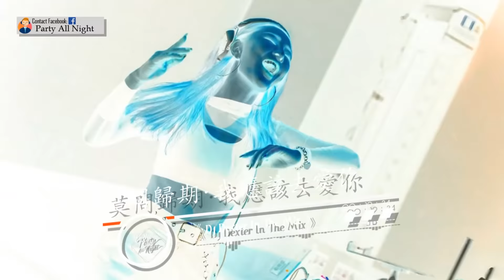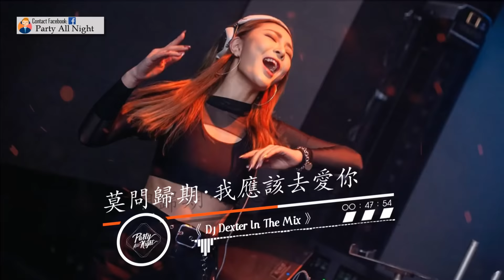DJ DEXTER【莫問歸期 ● 我應該去愛你 ● 我應該去愛你】RMX 2K20 PRIVATE NONSTOP JUST FOR Elvis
請戴上耳機，感受聽覺的震撼
♡感謝你留下喜歡和訂閱♡記得打開鈴鐺→ 🔔